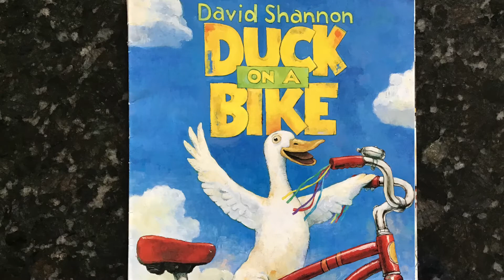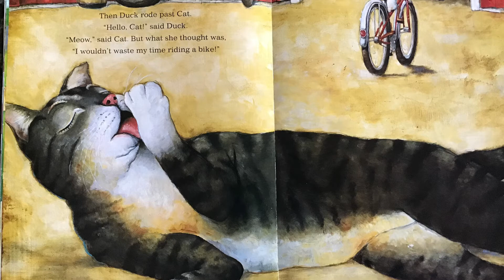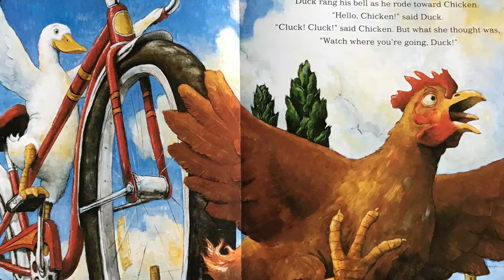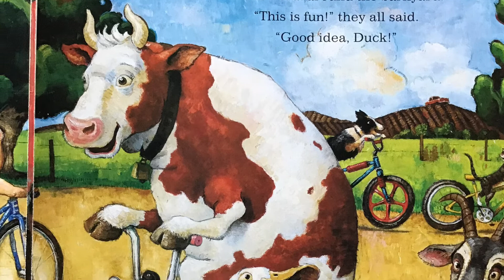Mrs. Liguori reads "Duck on a Bike" written & illustrated by David Shannon